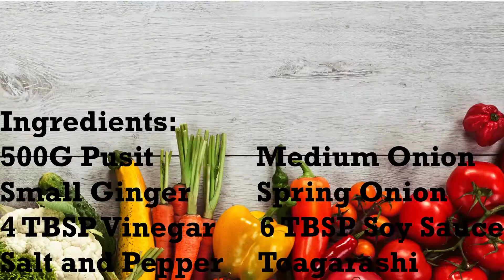Adobong Pusit (Squid Adobo)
Hi Everyone!  (づ｡◕‿‿◕｡)づ
Today i made Adobong Pusit (Squid Adobo)
God Bless!

More delicious video recipes to come (✿´‿`)

Here's the ingredients:

(☞ﾟヮﾟ)☞500 G Pusit (Squid)
(☞ﾟヮﾟ)☞1 Pc. Onion
(☞ﾟヮﾟ)☞ Spring onion
(☞ﾟヮﾟ)☞ Small Ginger
(☞ﾟヮﾟ)☞ 6Tbsp. Soy Sauce
(☞ﾟヮﾟ)☞ 1/4 Cup Vinegar
(☞ﾟヮﾟ)☞ Salt and Pepper
(☞ﾟヮﾟ)☞ Togarashi